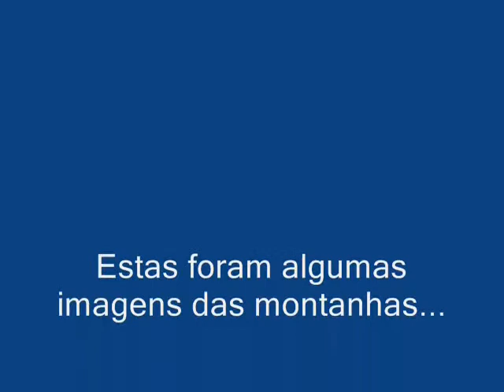10 anos de montanhismo de José Kantek